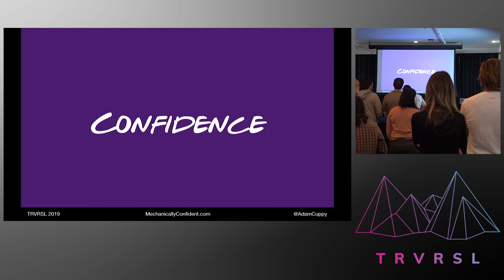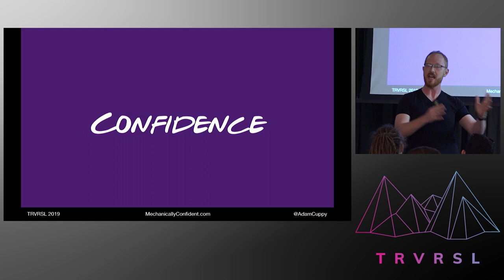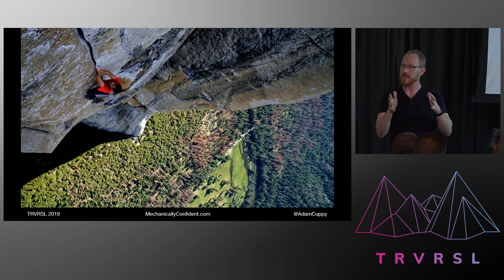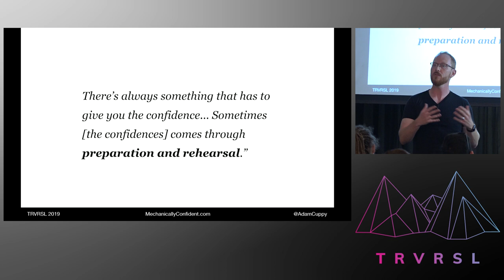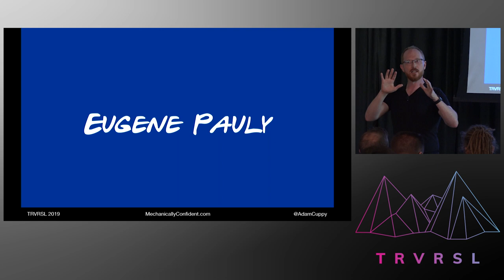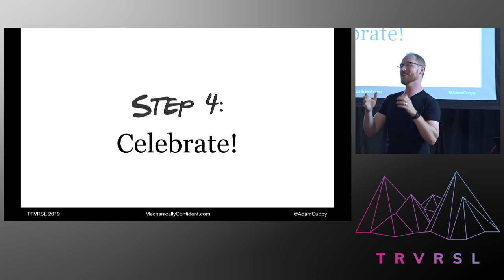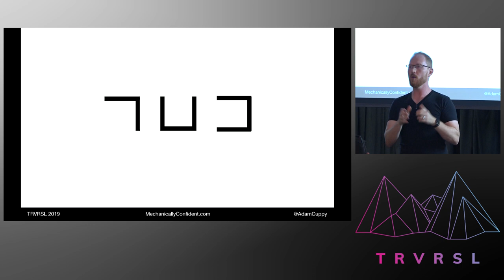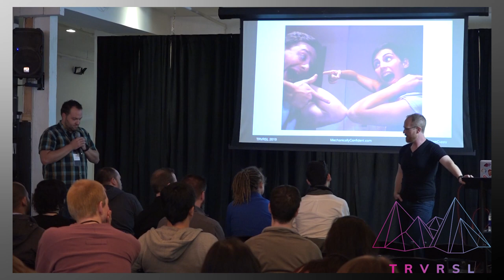TraversalConf 2019: Mechanically Confident by Adam Cuppy